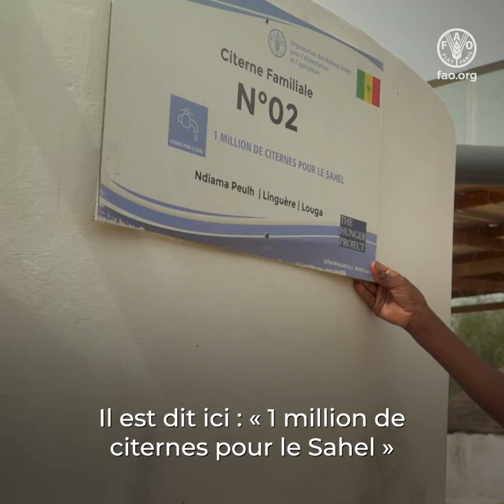1 million de citernes pour le Sahel : l'histoire de Fatoumata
L'ambition du programme Un million de citernes pour le Sahel est de promouvoir et de faciliter la mise en place de systèmes de collecte et de stockage des eaux pluviales pour les communautés vulnérables, en particulier les femmes. L'objectif est de permettre à des millions de personnes au Sahel d'accéder à l'eau potable et à l'eau d'irrigation pour la production agricole familiale afin d'améliorer leur sécurité alimentaire et nutritionnelle.